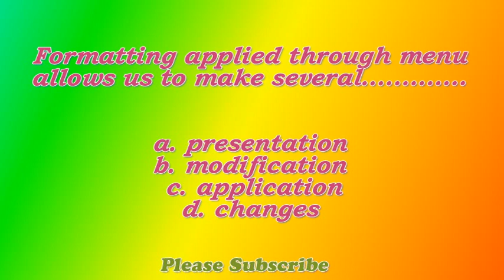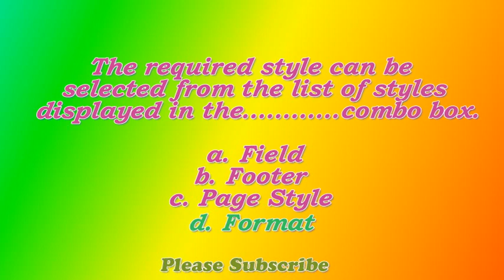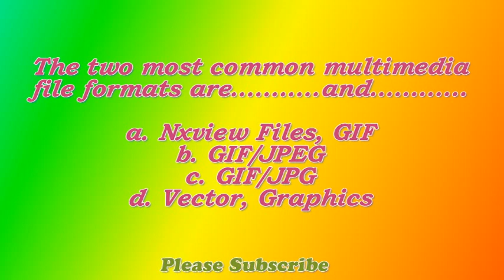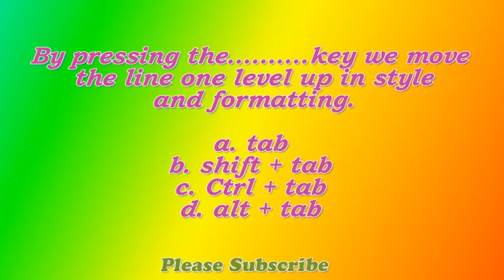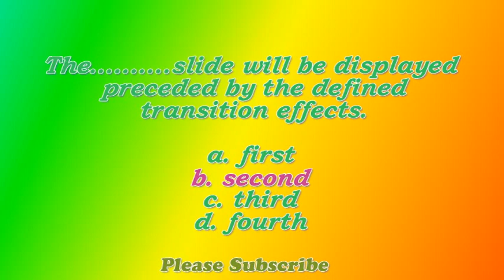T.R.B., COMPUTER TEACHER PART 15,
T.R.B., COMPUTER TEACHER PART 15,question paper,trb teacher for computer, computer post, computer education, modal paper for trb, question bank computer,